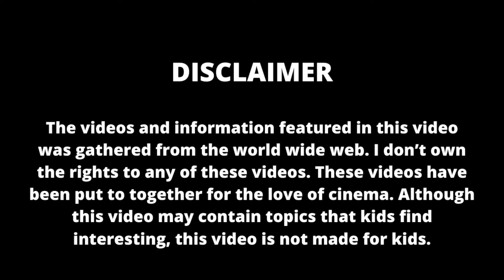The Best of Dumb And Dumber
Dumb and Dumber is a 1994 American comedy film directed by Peter Farrelly, who co-wrote the screenplay with Bobby Farrelly and Bennett Yellin. Starring Jim Carrey and Jeff Daniels, it tells the story of Lloyd Christmas (Carrey) and Harry Dunne (Daniels), two dumb but well-meaning friends from Providence, Rhode Island, who set out on a cross-country trip to Aspen, Colorado, to return a briefcase full of money to its owner, thinking it was abandoned as a mistake but was actually left as ransom money. Lauren Holly, Karen Duffy, Mike Starr, Charles Rocket, and Teri Garr play supporting roles.
The film was released on December 16, 1994. It grossed $247 million at the box office and has developed a cult following in the years since its release.